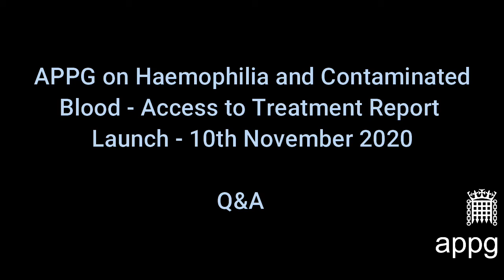APPG Access to Treatment Report Launch - Q&A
The APPG on Haemophilia and Contaminated Blood are a group of MPs who campaign for people with bleeding disorders. They decided in 2019 to launch an inquiry into Access to Treatment and Care for people with bleeding disorders across the UK. This was in light of growing evidence that people with bleeding disorders were not getting the best treatment in a timely way and increasing evidence of wide variation between standards and outcomes across the UK.

On the 10th November 2020 the group of MPs has published the final report of the inquiry.

To inform its conclusions the inquiry took oral evidence from people with bleeding disorders as well as NHS representatives and pharmaceutical companies. It also received a wide range of written evidence and visited the Haemophilia Centre at the Royal London Hospital in Whitechapel.

After the initial call for evidence there was a delay in the final publication of the report with both a general election late last year and this year’s Covid-19 pandemic but we are pleased to be able to launch this report today.

The report lays out the current state of treatment and care for people with bleeding disorders and makes 19 recommendations to the NHS, Government and clinicians to improve outcomes. The APPG hopes key stakeholders will consider this report and its recommendations carefully and look to respond to and implement its recommendations as soon as practical.